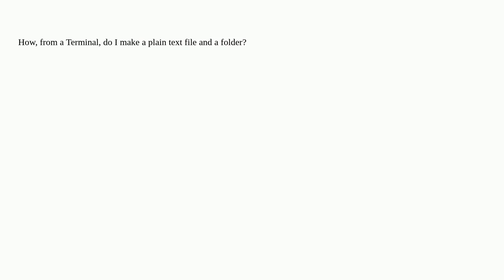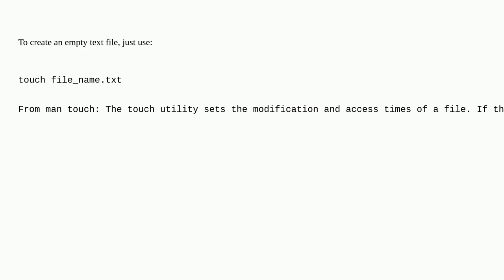Apple: How to create a text file and a folder from terminal?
How to create a text file and a folder from terminal?

A special thanks goes out to the community

  macos terminal